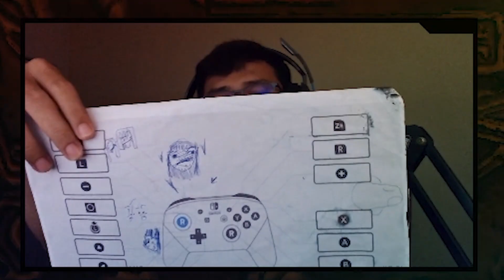លេង Switch Game នៅលេី PC - Legend of Zelda Tears of The Kingdom